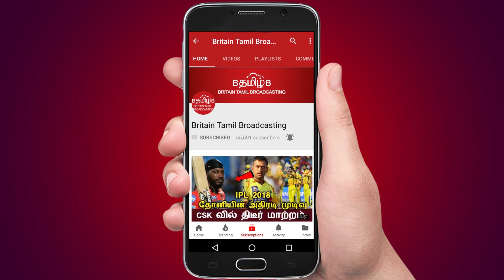4 மாவட்டங்களில் கனமழை எச்சரிக்கை... வானிலை மையம் தகவல்